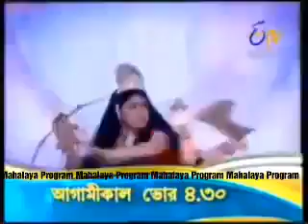Etv Bangla Indrani Dutt Mohaloya promo.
Collect Sources - Tv Mohaloya page. (Facebook)

Details
Upload videos and manage my channel